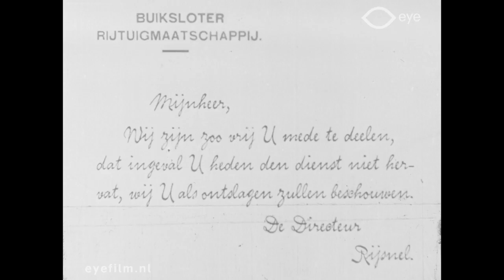Cunégonde femme cochère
Director: unknown | Production Country: France | Year: 1913 | Production Company: Lux (France) | FLM13825 | Film from the collection of EYE (Amsterdam)

Comedy in which Cunégonde goes to work instead of her husband, but this goes completely wrong.

The husband of Cunegonde receives a letter in which his resignation is threatened if he does not immediately resume his job as a coachman. As he is injured and not yet fit for work, Cunegonde decides to do his job for him.

Along the way she harasses a strange person with her whip, who enchants her carriage so that it becomes a farm trailer, a pram and a closet.
The horse also disappears or changes. When a passenger turns into a bear, which turns out to be the wizard again, it becomes too much for Cunegonde.
At the end nice close-up of Cunegonde.

Komedie waarin het personage Cunégonde in de plaats van haar man gaat werken, maar dit gaat helemaal mis.
De echtgenoot van Cunegonde krijgt een briefje waarin zijn ontslag wordt toegezegd als hij niet direct komt werken als huurkoetsier.
Hij kan het nog niet zodat Cunegonde het van hem overneemt. Onderweg tuigt ze met haar zweep een vreemd iemand af die haar rijtuig betovert, zodat het een boerenkarretje, een kinderwagen en een kast wordt.
Ook het paard verdwijnt of verandert steeds. Als dan nog een passagier verandert in een beer, die daarna weer de tovenaar blijkt te zijn, wordt het te veel voor Cunegonde.
Aan het einde fraaie close-up van Cunegonde.